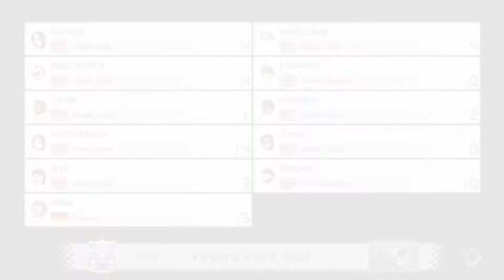[Mario Kart 8 Deluxe] [WWE Edition] This is the Moment! Play with Paige & Zelina Vega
Thank you for tuning in everyday.

Paige:
Paige’s Twitter: Twitter.com/RealPaigeWWE
Paige’s Twitch: Twitch.com/officialpaigewwe

Zelina Vega:
Zelina’s Twitter: Twitter.com/Zelina_VegaWWE
Zelina’s Twitch: Twitch.com/AtoZYoutube

Drew:
Twitter.com/AJDaniels1993
Twitch.com/andrewdaniels20